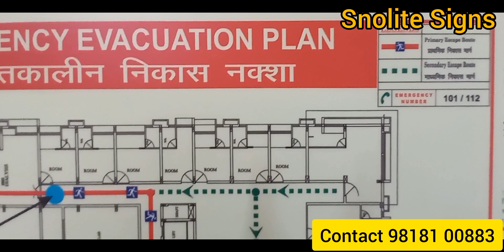School Emergency Management Plan fire evacuation plan map escape plan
Snolite Signs
Vivek Gupta